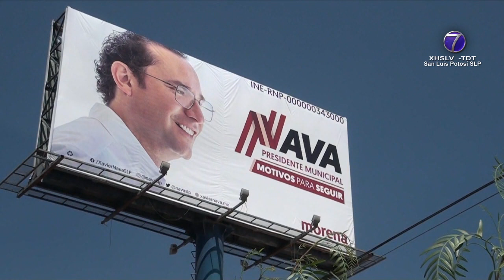Comité Municipal Electoral acata sentencia que dejó sin efecto registro de la planilla de XNP.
Comité Municipal Electoral acata sentencia que dejó sin efecto registro de la planilla de Xavier Nava.
• Tampoco reconoce la postulación de Agustín de la Rosa.

SLP.- En sesión extraordinaria, el Comité Municipal Electoral de la capital acató la sentencia del tribunal Electoral y dejó sin efecto el registro de la planilla de mayoría de Morena que encabezaba Xavier Nava Palacios.

Tampoco aceptó la propuesta de sustitución que presentó la dirigencia estatal de Morena, ya que el presidente Sergio Serrano Soriano no es la persona facultada para este trámite.

El resolutivo establece que MORENA no cuenta con derecho a participar en la elección de este ayuntamiento, correspondiente a realizarse el 6 de junio de 2021, en razón de la sentencia del Tribunal y en virtud de no reunir los requisitos de postulaciones a que refiere el artículo 115 de la Constitución Política de los Estados Unidos Mexicanos la Ley Electoral del Estado de San Luis Potosí.

Se solicita al Partido Político Morena para que retire la imagen de Francisco Xavier Nava Palacios de la propaganda correspondiente a la elección del Ayuntamiento de San Luis Potosí que se encuentre al día de la fecha distribuida, esto con la finalidad de brindar certeza a la ciudadanía potosina de los candidatos elegibles a contender en el 06 de junio de 2021.

Además se estableció que “el día 19 de abril del año 2021 a las 23:35 horas se tiene por recibido escrito suscrito por Carlos Garrigos Esparza por medio del cual solicita registrarse como candidato a Presidente Municipal, por MORENA.

A las 14:45 horas del día 20 de abril de 2021, se presentó ante el Consejo Estatal Electoral y de Participación Ciudadana, escrito mediante el cual Sergio Serrano en su carácter de Presidente del Partido Político Morena en San Luis Potosí, mediante el cual entrega diversa documentación de sustitución de Agustín de la Rosa Charcas para candidato a Presidente Municipal, Claudia Paola Rodríguez Narváez para candidata a Segunda Sindico Propietaria de la Planilla de mayoría Relativa y Ricardo Enrique Rivera Sierra para candidato a Primer Regidor Propietario de Representación proporcional.

El Comité Municipal Electoral determina dejar sin efectos los escritos de sustitución presentados por Sergio Serrano y Carlos Garrigos en virtud de que dichas sustituciones no se encuentran suscritas por la persona facultada del Partid Político Morena, de conformidad con lo señalado en el Considerando Cuarto del presente dictamen”.